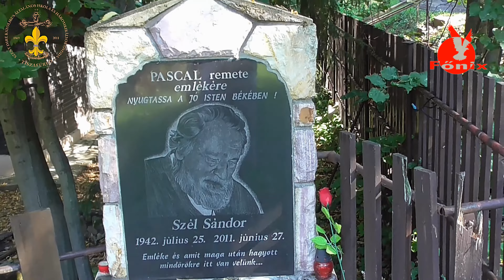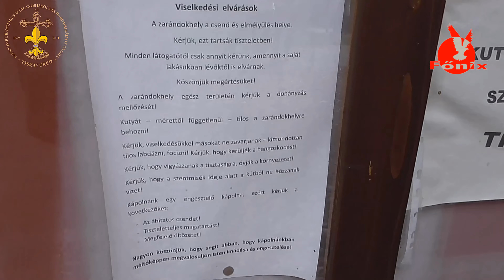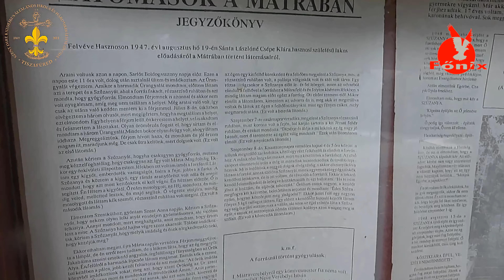A katolikus iskola nevelőtestületének zarándoklata